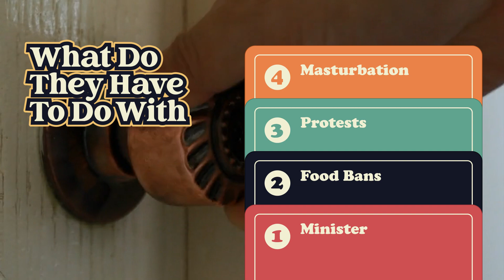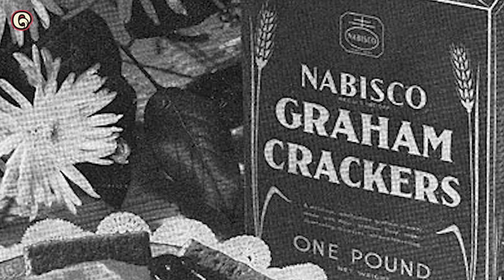The Curious Beginnings of the Graham Cracker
Graham crackers weren't invented to be the childhood snacks or campfire treats that we know today; they were invented to fight the evils of masturbation!

00:00  Intro
00:34  This is Graham crackers
01:56  Graham flour
02:21  Religious college in Ohio